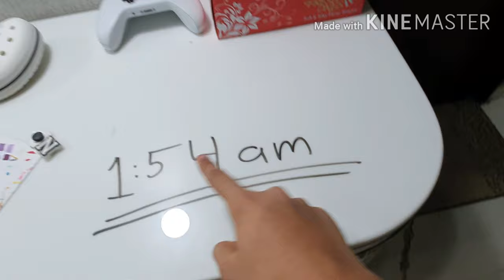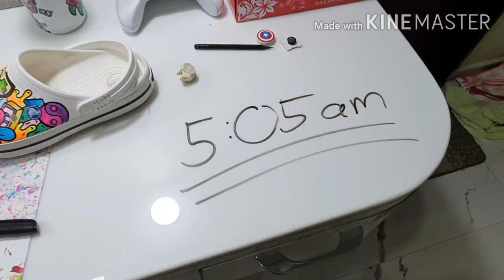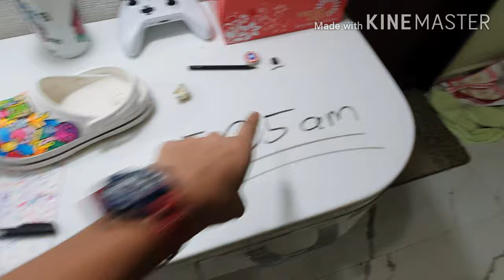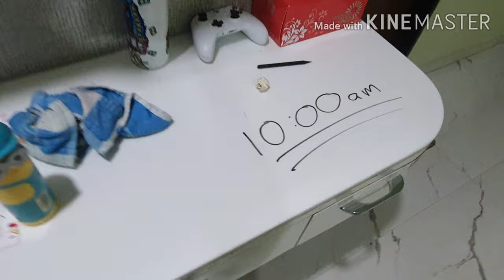Surprising My Brother With Custom Crocs (Inspired By Gawx) 🐊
In this video I surprised my brother with customized crocs. I customized his crocs while he was asleep. It was a nice surprise for him.

nirmay_art

🖊 Supplies:
Ohuhu markers 40 set
Faber castell pitt artist pens
Rotring 300, 2.0 MMS pencil
Random eraser

📸 filming and editing:
I use my Samsung galaxy s10+ for filming
I edit on my phone with kine master